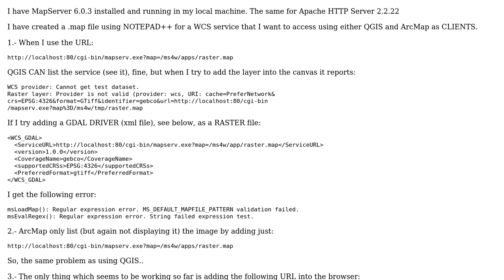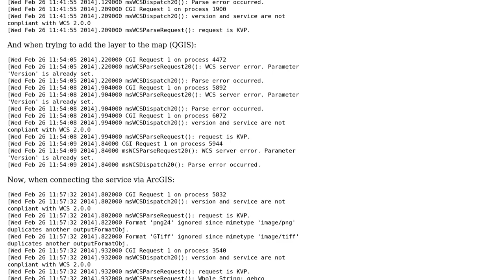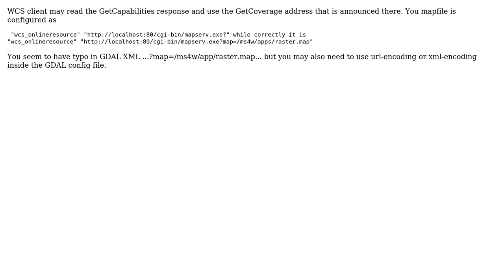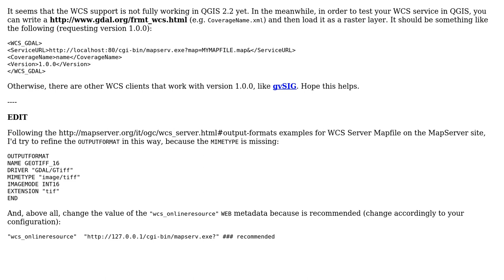GIS: Cannot describe coverage. WCS (2 Solutions!!)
GIS: Cannot describe coverage. WCS

With thanks & praise to God, and with thanks to the many people who have made this project possible! | Content (except music & images) licensed under CC BY-SA | Music | Images & others | With thanks to user Web-GIS entrepreneur user user30184 user nmtoken user Antonio Falciano and the Stack Exchange Network Trademarks are property of their respective owners. You are responsible for your own actions.